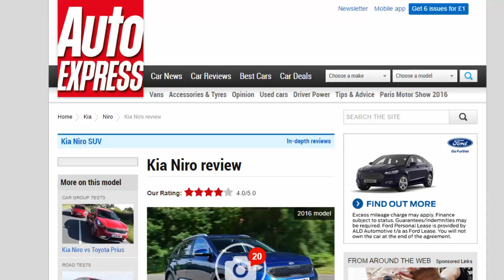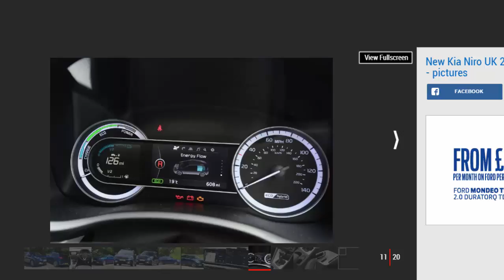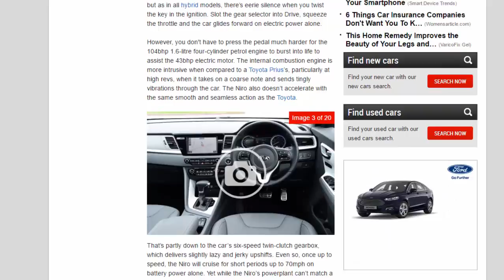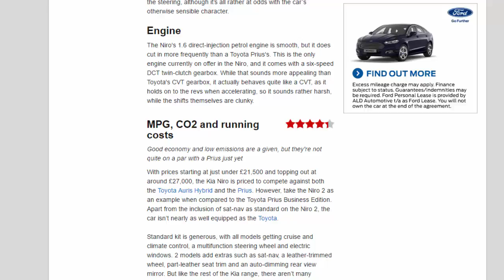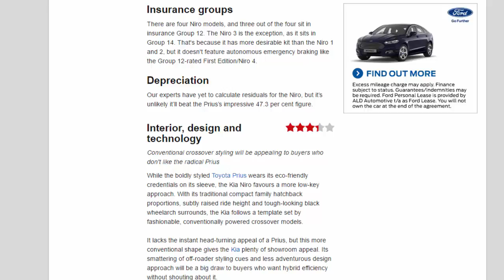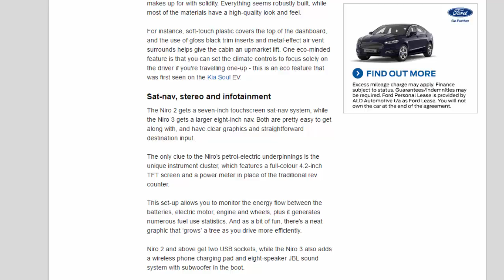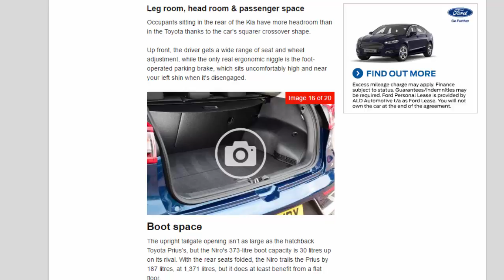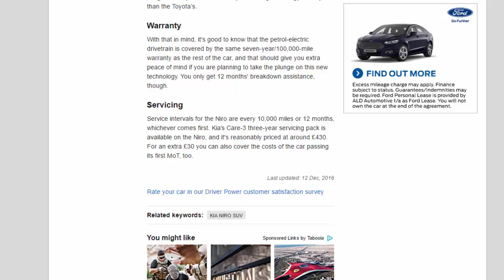Car Review - Kia Niro Review - Read Newspaper Tv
Read newspaper:
Car review - Kia Niro review
Source: autoexpress.co.uk